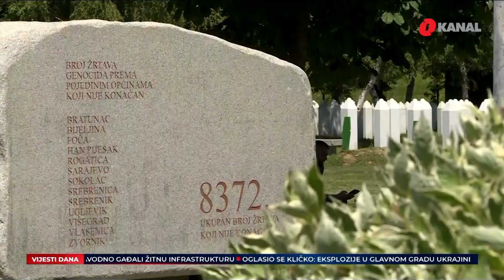Mladi odrastaju zarobljeni u prošlosti u kojoj su ratni zločinci heroji